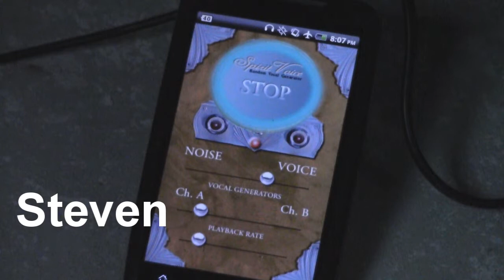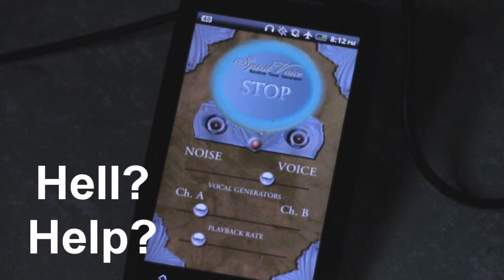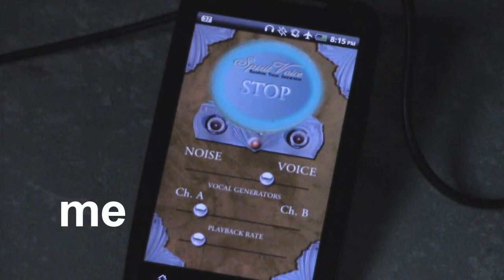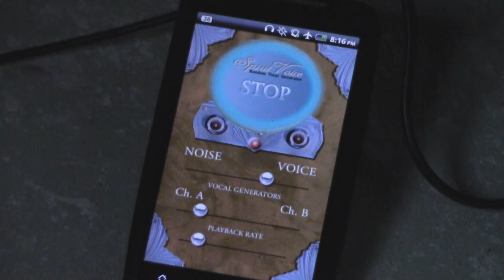Vlogtober 2013 - Day Twelve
James and I decided to do another Spirit Voice session for this Vlogtober.  As before, we subtitled what we thought we heard.  For the first Spirit Voice session see Vlogtober Day 5.

NEW! My Blog!!